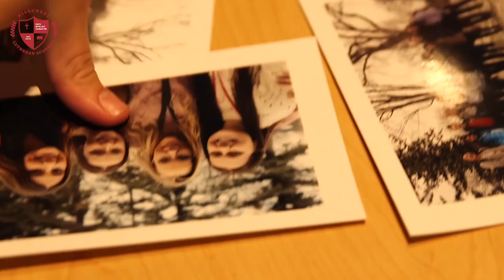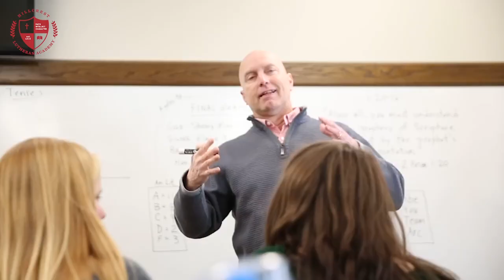Dorm Staff Recruitment Video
Hillcrest has a dynamic and important ministry to families. Part of the 100 year ministry is a discipleship program in the dormitory. We are recruiting focused staff who are engaged in a personal and committed relationship with Jesus Christ to mentor and disciple our high school students in the dormitory at Hillcrest.